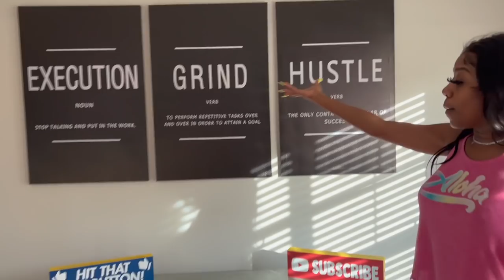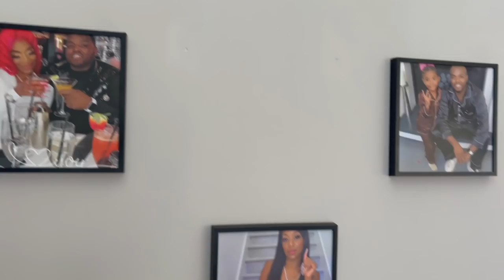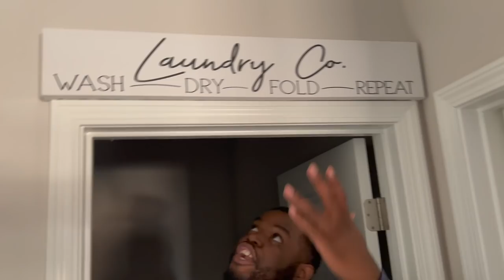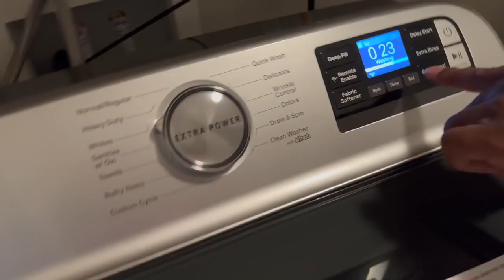UPDATED HOUSE TOUR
Hey guys. Please comment any ideas you guys have for me.